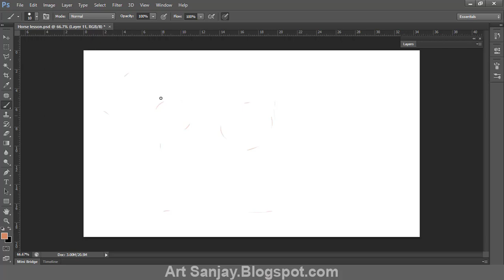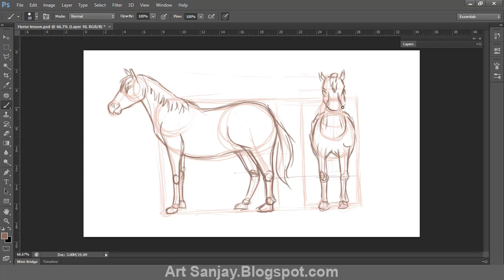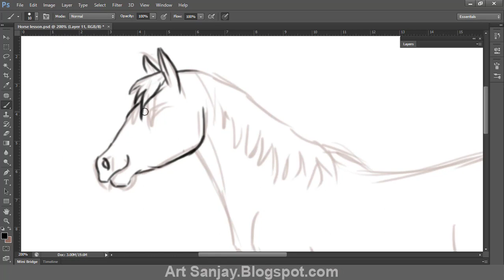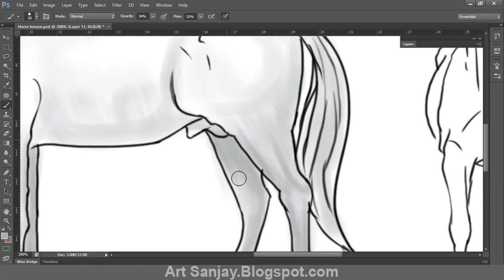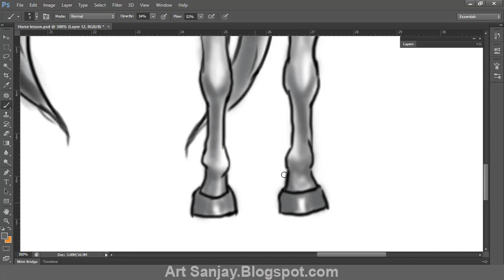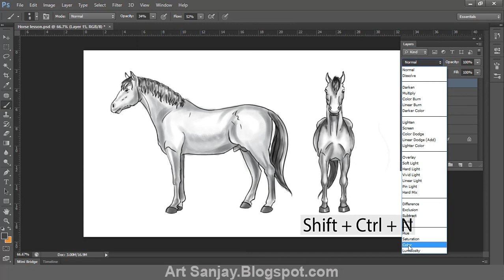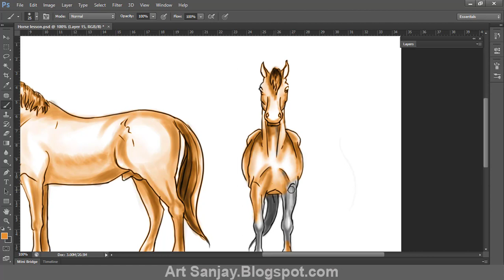How to Draw Horse : Front and Side View.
In this video I'm going to show the process of drawing a horse (front and side view), which has been taught to draw with basic shapes.